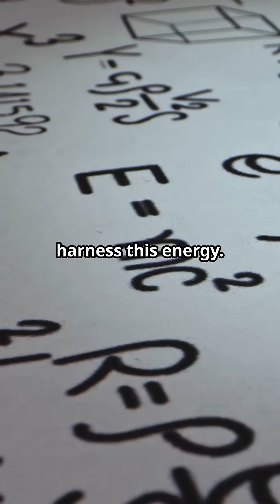Unlocking Quantum Energy: The McGinty Equation & Zero Point Energy Explained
In this captivating video, we delve into the revolutionary concept of harnessing Zero Point Energy (ZPE) using the McGinty Equation (MEQ). Discover how this groundbreaking equation integrates quantum mechanics, fractal geometry, and energy field theory to unlock the vast, untapped potential of quantum energy. Learn about the scientific principles behind ZPE, the innovations driving its applications, and the implications for sustainable energy, space exploration, and advanced technologies. This video serves as an informative guide for enthusiasts, scientists, and visionaries interested in the future of energy and the transformative impact of the McGinty Equation.

From theoretical foundations to experimental insights, we’ll explore how ZPE could redefine energy production, offering clean, limitless power while minimizing environmental impact. The McGinty Equation’s fractal and quantum field corrections provide a unique framework to bridge quantum theory and practical energy solutions, paving the way for innovations in propulsion systems, advanced materials, and beyond.

Whether you’re curious about quantum mechanics or passionate about next-generation energy solutions, this video provides a comprehensive look at how the McGinty Equation is shaping the future.